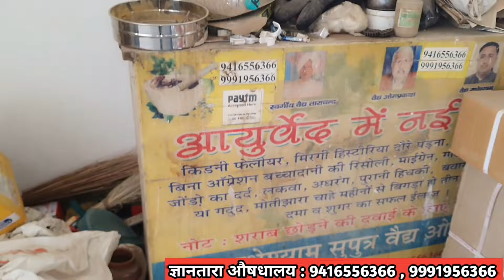गाँव के देशी वैध ने बनाई अनोखी चीज ! चार पीढ़ी इसी काम लगी हुई है लाखों लोगो को दिया जीवन दान ..?